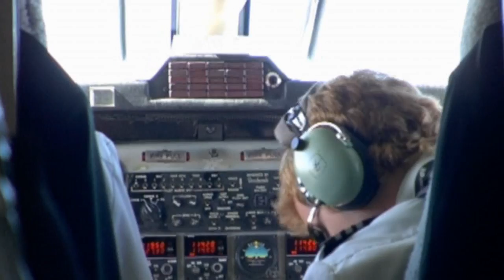Everyone needs a party - Music Video - Electro Rap Rock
Electro Rap Rock Hip Pop - Song & Music Video - Everyone needs a party
 this songs music video made by robba in NEW ZEALAND
Electro Rock Hip Pop - Song & Music Video by The Robba -
This is an independent original experimental hiphop rock electro song about partying, smoking, drinking, thinking and quiting wanting...
iiitttttttssssss:
 The Robba AKA Robbery AKA Mister Mystery AKA some dude

LOL biggie smalls party and bullshit, Party boy, Party like a rock star, party all the time, party in my tummy, party people nelly fergie, eminem is way better than Linkin Park new songs and old songs... haha cool, detox, party hard and now: 'Everyone needs a party' Electro hip hop hiphop, Rap Rock songs new zealand style... dance...

Filmed in Gisborne New Zealand and in the clouds...
Video was Shot, Cut and scored by the robba

Here are the lyrics:
EVERYONE NEEDS A PARTY:

laxin yea thinkn yea
im in everyones drink and everyones drinking
sippin yea
aint it good to be a survivor a thriver im alive yea
im in everyones drink and everyones drinkn
this is the time and there is no other time like right now
this is the time and there is no other time, this is the time, do it
nah nah nah nah nah nah nah we dont wana be lonely
nah nah nah nah nah nah nah everyone needs a party

cruising yea talking yea
im in everyones smoke and everyones smoking
yearning yea

robba tonight hhuuu
they said to me it wont be  they said to me this isnt me
tonight is fine and if you rhyme with me in time and you find some energy
and get inclined to be so happy in this life instead of whining sipping wine and spitting the slime in the bucket to say fuck it
this is the time and there is no other time this is the time
this is the time and there is no other time th th th th t ht

this is the time and there is no other time, this is the time, to start (g star)

nah nah nah nah nah nah nah everyone's drinking
nah nah nah nah nah nah nah everyone's smoking

rap rock songs

"The Robba self titled album 2008"
(60 minutes long approx)